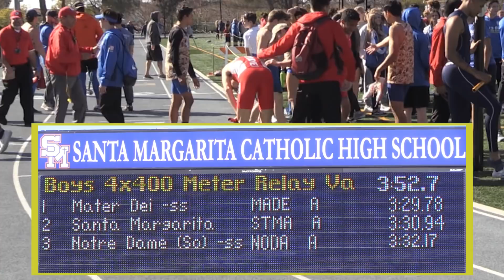2018 TF - Eagle Invite - 4x400 Relay (Varsity Boys) (47)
This is the Varsity Boys' 4x400 Meters Relay from the Eagle Invitational held at Santa Margarita Catholic High School on February 24, 2018 in southern Orange County (California).

Commentary:  Great battle for 3+ laps until Mater Dei's Van Dorpe took control.  Mater Dei bettered their Prelims time from last year's CIF.

The 3 Teams:
1   Mater Dei                                       3:29.78
2   Santa Margarita                            3:30.94
3   Notre Dame (Sherman Oaks)     3:32.17

An indexed and YouTube-linked list of all of our videos from the 2018 Eagle Invitational will (eventually) be posted to:
                  hdRunners.com                                               (twg)